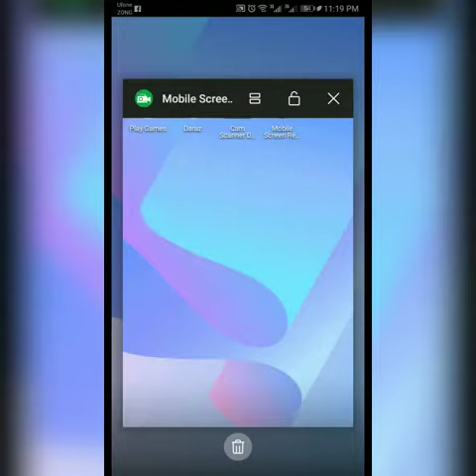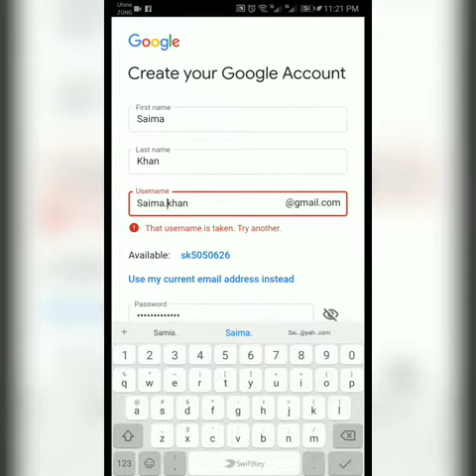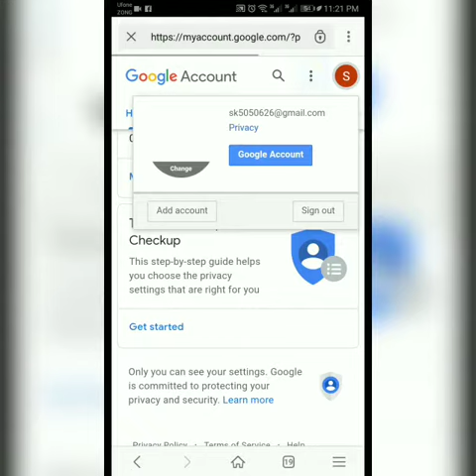How to create gmail account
If you want to create gmail account then you need to watch this video